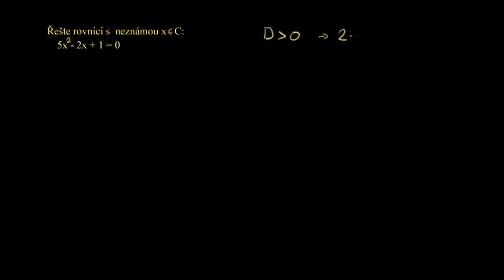Kvadratická rovnice se záporným diskriminantem